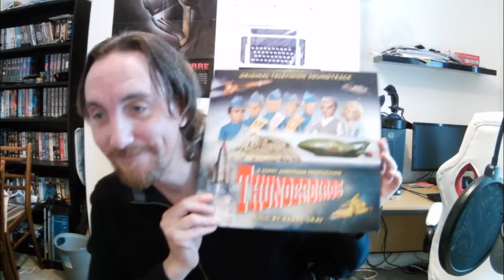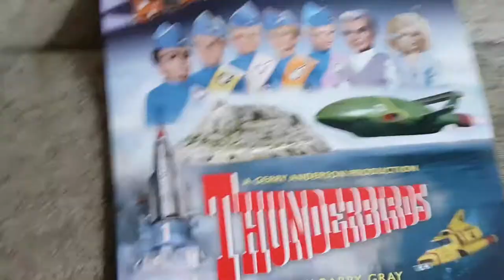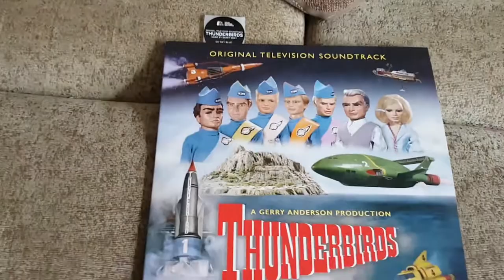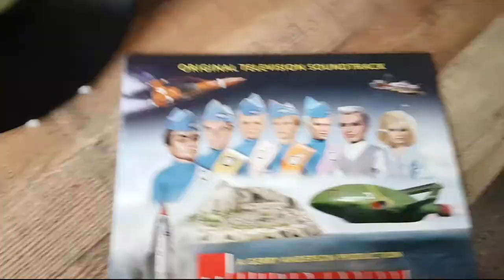THUNDERBIRDS Via Ltd Vinyl :) a showcase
good service too.. all props to them